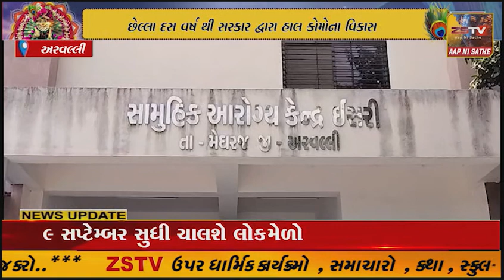ક્યારે બનશે નવીન પોલિસ સ્ટેશન... બે વાર ઇસરીપંચાયત દ્વારા જમીન ફળવાઈ, છતાં પણ ઇસરી પોલિસ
અરવલ્લી ક્યારે બનશે નવીન પોલિસ સ્ટેશન... બે વાર ઇસરીપંચાયત દ્વારા જમીન ફળવાઈ, છતાં પણ ઇસરી પોલિસ સ્ટેશન છેલ્લા 12 વર્ષચી ક્વાટર્સમાં ચાલે છે.